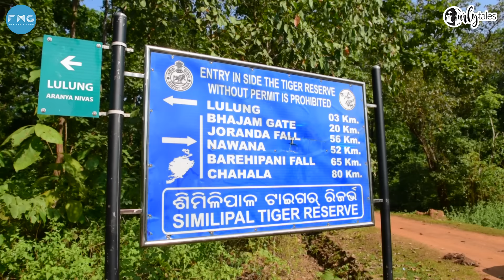We Visited Aranya Niwas- A Resort Inside A Jungle In Odisha | Curly Tales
Similipal National Park derives its name from the abundance of red silk cotton trees growing in the area. It is the 7th largest national park in India. Staying here is an experience, unmatched. The boutique property of Aranya Niwas not just gave us luxurious vibes but was also at a close proximity to some of the most gorgeous surrounding landscapes and views. Two days weren't certainly enough for us, but watch Jinal Inamdar's travelogue as she brings you the best from her two days at the property and around.

Prices at Aranya Niwas:
Riverside cottage INR 5600/- including GST, breakfast complimentary for 2 Pax
Meadow Suite INR 6160/- including GST, breakfast complimentary for 2 Pax
Family cottage 6720/- including GST, breakfast complimentary for 2 pax.